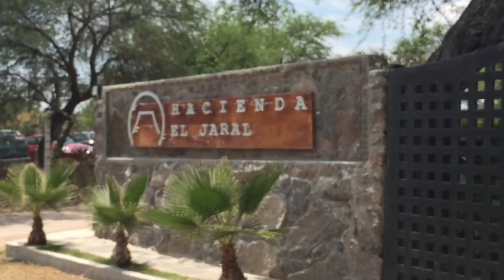Hacienda El Jaral.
Visité una antigua hacienda, ubicada cerca de Lagos de Moreno, Jalisco, es un viaje al pasado.